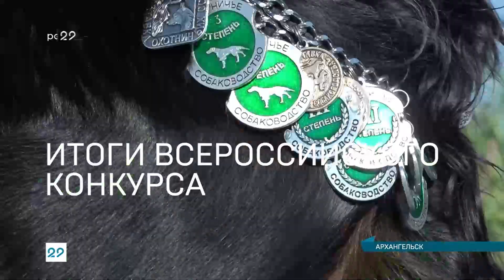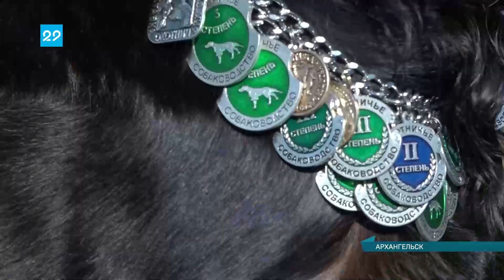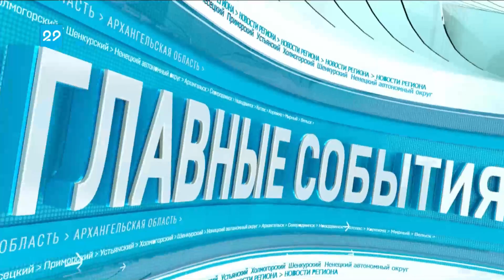04 07 2022 Сейчас в регионе